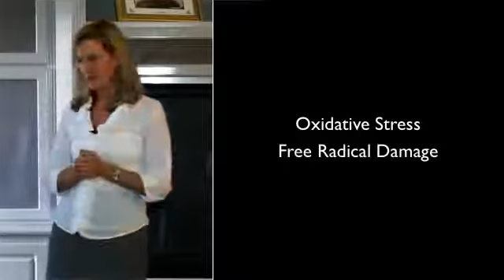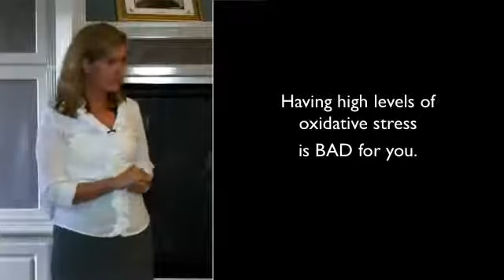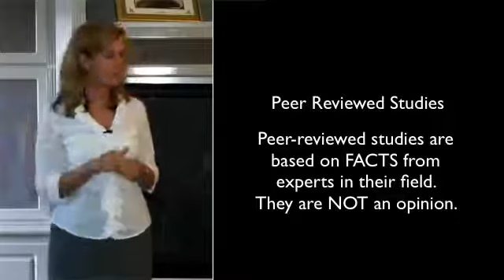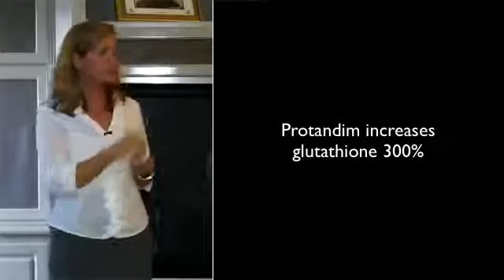Benefits of Protandim Dr Alice Reed Internal Medicine